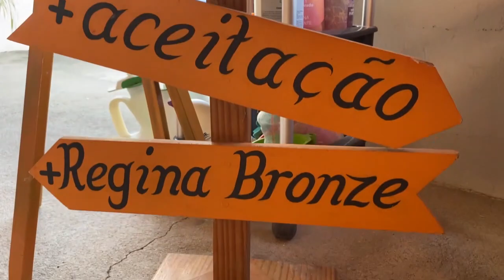DE DONA DE CASA A EMPREENDEDORA | O CASO DE SUCESSO REGINA BRONZE